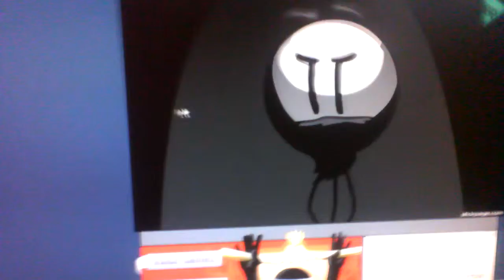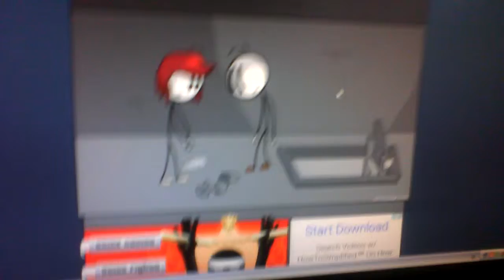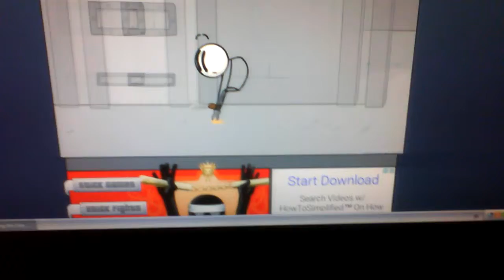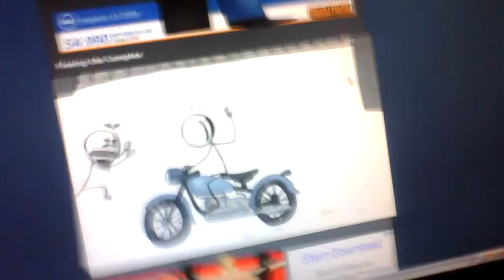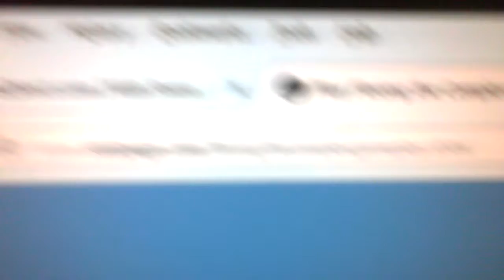feeing the complex tablet video fail